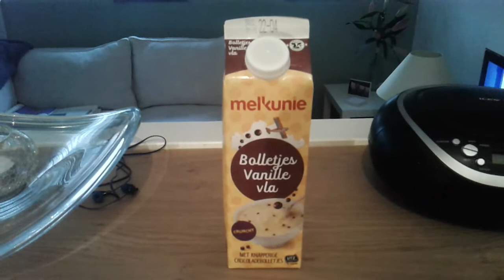07-04-2020. Bolletjes vanille vla. Vlog#78 ❤ Have a nice day evryone 😃